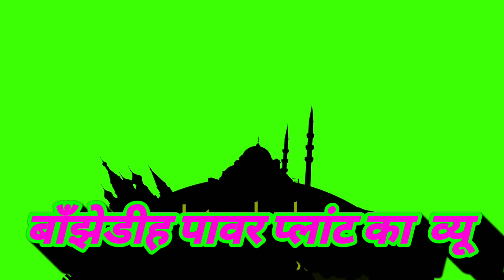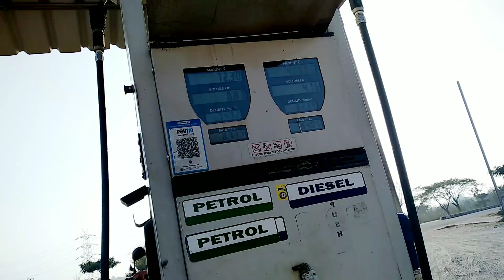DVC ktps कोडरमा थर्मल पावर प्लांट challo ghumne 🔥🔥 Koderma thermal power plant station DVC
DVC ktps  कोडरमा थर्मल पावर प्लांट स्टेशन  Koderma thermal power plant station DVC  @@#₹😄☺🙂😗🌾🌾🌷🌹🥀🌻🌼DVC ktps  कोडरमा थर्मल पावर प्लांट स्टेशन  Koderma thermal power plant station DVC, DVC ktps  कोडरमा थर्मल पावर प्लांट स्टेशन  Koderma thermal power plant station DVC
DVC ktps  कोडरमा थर्मल पावर प्लांट स्टेशन  Koderma thermal power plant station DVC, DVC ktps  कोडरमा थर्मल पावर प्लांट स्टेशन  Koderma thermal power plant station DVC

🌾💐🎋😄 well come to my YouTube▶️ channel mixing vlog video mai aapka
swaagat ha,

 Interesting😜 vlog video